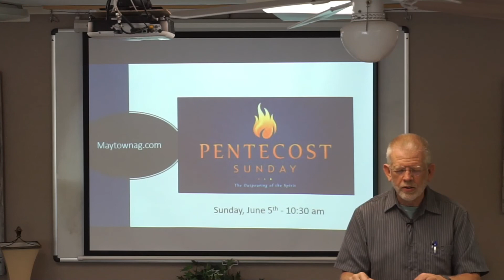June 5th Pentecost Sunday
Today, Pastor George builds faith for our Pentecost Sunday Service.